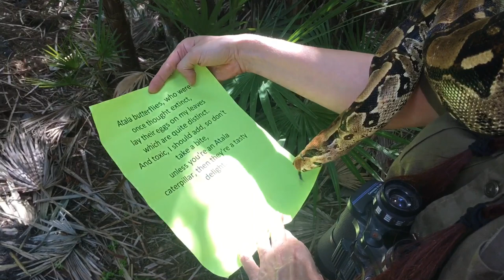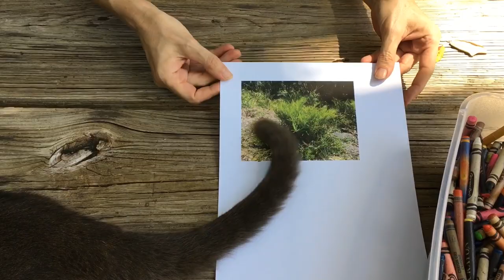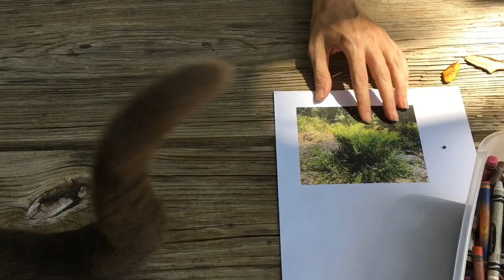Scavenger Hunt - A Caterpillar’s Tasty Delight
Episode 8 of Flamingo Gardens’ online learning series Explore Outdoors While Stuck Indoors: Scavenger Hunt. Join us as for a virtual tour of the gardens as we read a riddle, look for clues, and discover the answer to the riddle. Funding for this elearning project is provided in part by the Broward County Board of County Commissioners as recommended by the Broward Cultural Council, and sponsored in part by the State of Florida, Department of State, Division of Cultural Affairs and the Florida Council on Arts and Culture.